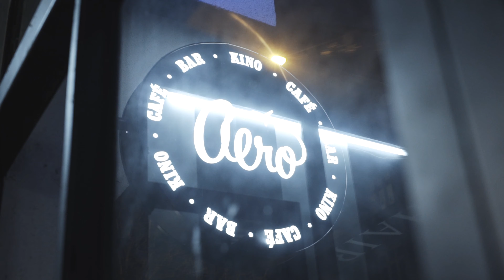Vary ve vašem kině – 3 premiéry 3 filmů na 3 místech v 1 den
Vary ve vašem kině 2019 přivezly atmosféru karlovarského filmového festivalu do více než 40 měst v České republice. Premiéry filmů Devadesátky, Diego Maradona a Bílý bílý den proběhly všechny v jeden den, v úterý 9. července 2019 ve třech pražských kinech – Aero, Bo Oko a Světozor.